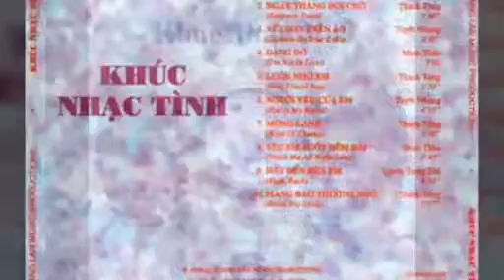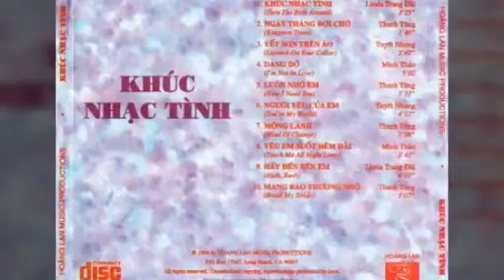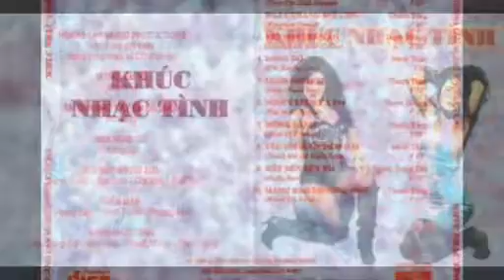You're My World _ Người Yêu Của Em ☆ Cs Tuyết Nhung ☆ VND 01/06/2018 .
Album CD _ KHÚC NHẠC TÌNH .
Ảnh Bìa Cs Zaza Minh Thảo .
                     Lynda Trang Đài .
• Ca Khúc Trich Trong Album .
• You're My World .
_ Người Yêu Của Em .
☆☆☆☆ Cs Tuyết Nhung .